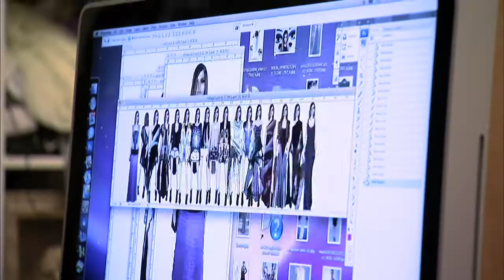All on the Line With Joe Zee - Season 1 | Sneak Peek with Joe Zee #1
Joe Zee -- Creative Director for ELLE -- is always one step ahead of the trends.  Now, Joe is using his style smarts and eye for detail to guide struggling fashion designers back on the road to success.  With insider savvy, a positive spirit, and a double dose of tough love, Joe inspires these listless labels to rekindle their creative fire and stay true to who they are.  This just may be their last chance to transform cutting room concepts into rack ready fashions.  With a make or break presentation to a buyer looming, it's ALL ON THE LINE.